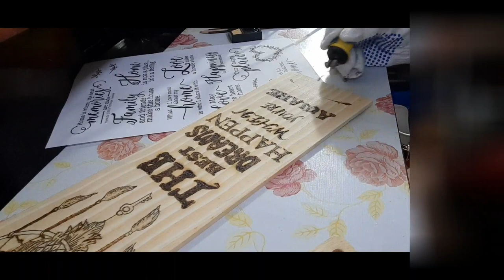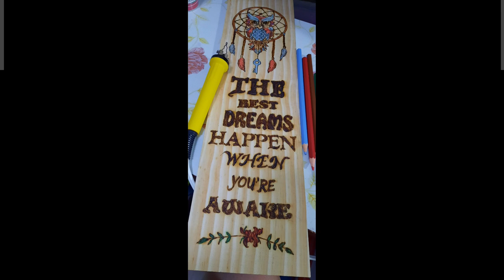DREAM CATCHER PYROGRAPHY BY BOUNDLESS BELLE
The dreamcatcher is a protective talisman that is used to protect people from nightmares and bad dreams.